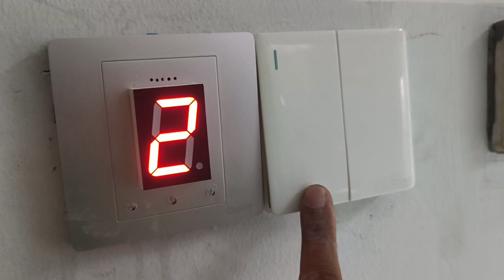test nurse call